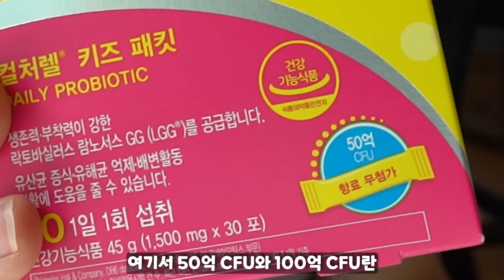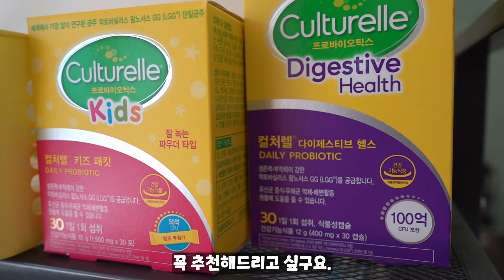유산균 추천 ✔️ 컬처렐 다이제스티브 & 키즈패킷 리얼 후기 / 미국 유산균 / 단일 100% LGG 유산균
★영상속 컬처렐 유산균 제품 정보가 궁금하시다면..★

해당 영상은 제품을 제공받아 작성된 후기입니다.